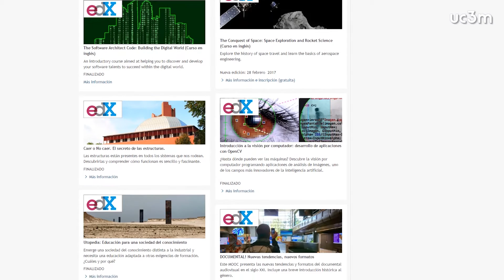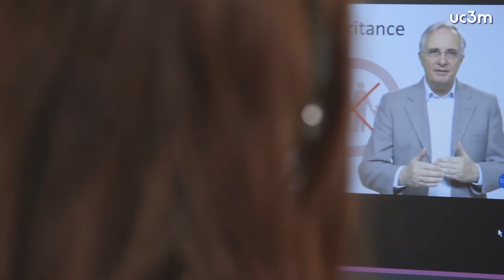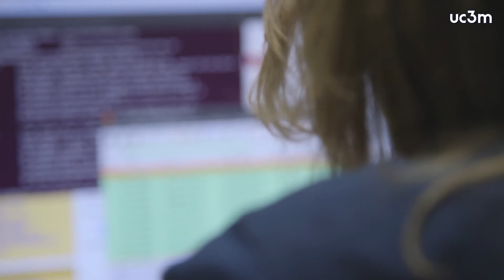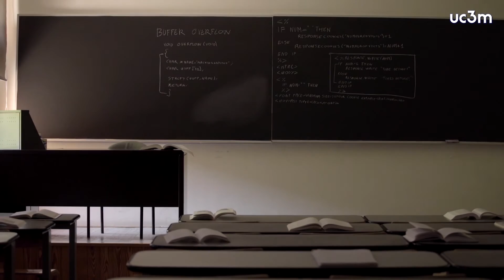UC3M with the Open Education… Open to the World! : Video Open Education Week UC3M 2017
The Universidad Carlos III de Madrid has been engaging in Open Education endeavors for the last 10 years, particularly in the last 5… and currently is part of the daily activity in our university. The Open Education approach let us reach thousands of students from all over the world and share UC3M knowledge beyond the university walls. Furthermore, Open Education models, like MOOCs, have inspired our in campus teaching and learning, enriching our digital education experiences and improving the quality of our teaching outcomes. This video summarizes our rewarding experience and commitment with Open Education at Universidad Carlos III de Madrid. Enjoy it and join us!!